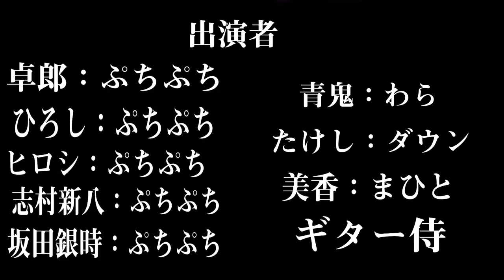スプラトゥーン２で恐怖の「青鬼ごっこ」をやってみたら世界最速脱出に成功しました！【イカ鬼】実況プレイ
スプラトゥーン２で恐怖の「青鬼ごっこ」をやってみたら最速脱出に成功しました！